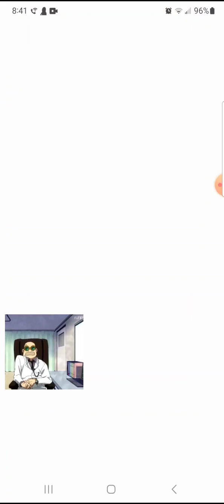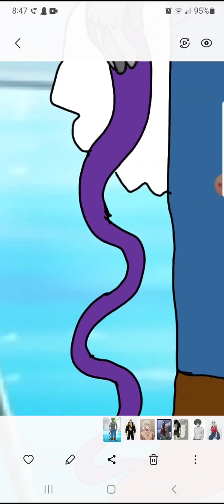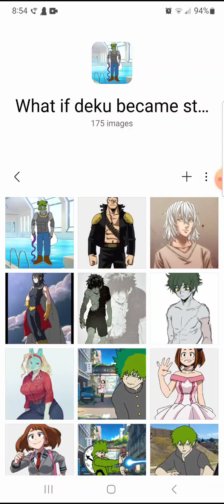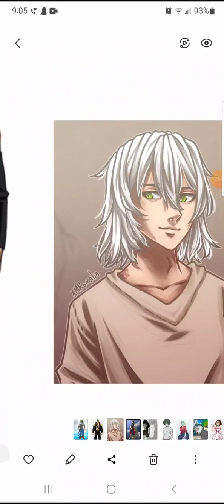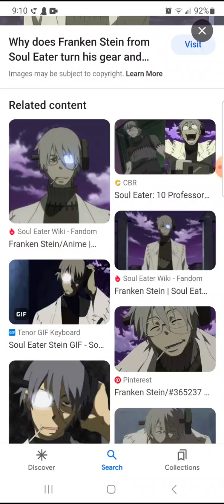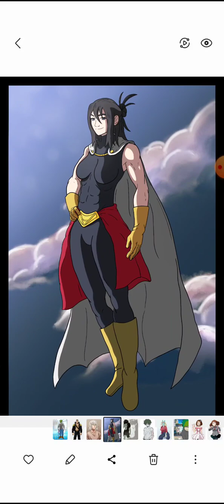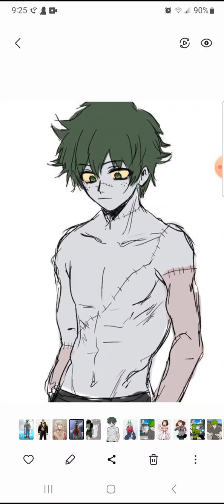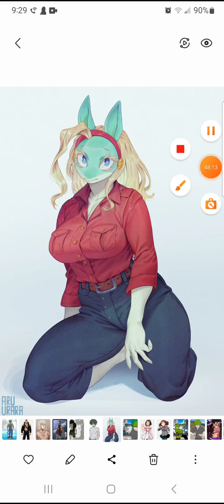what if deku was frankenstrike's monster (movie)